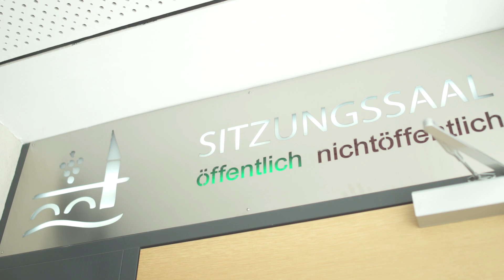Kitzinger Rathaus TV – Stadtratssitzung vom 22.10.2020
Der Kitzinger Oberbürgermeister Stefan Güntner berichtet aus der Stadtratssitzung vom 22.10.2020.